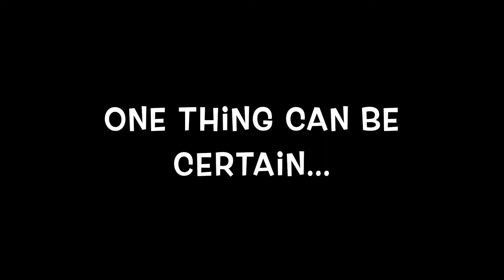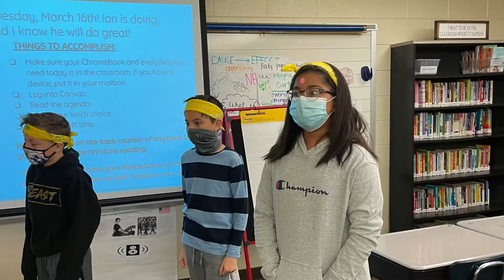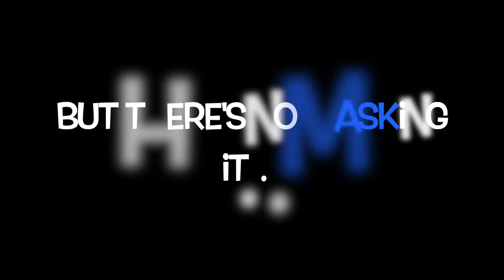PTE Leadership Boot Camp 2021